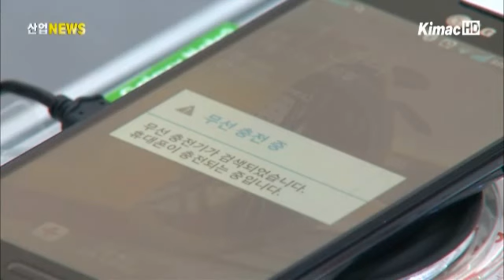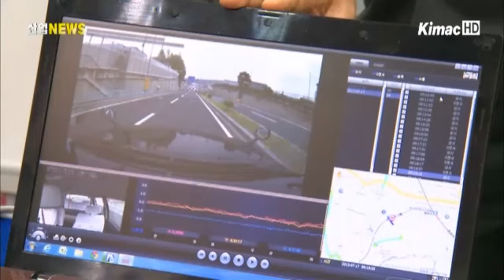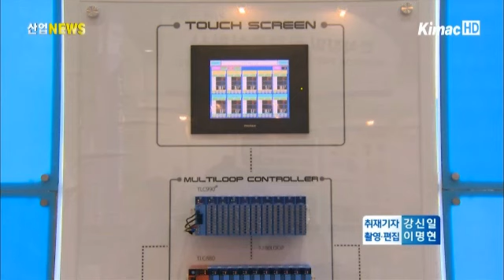기술혁신이 만드는 새로운 세상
[아나운서]
경제성장의 중요한 주춧돌이 돼 온 중소기업들이 끊임없는 기술혁신으로 새로운 성장 동력을 창출해 내고 있습니다. 기업 규모는 작지만 독창적인 아이디어로 보다 큰 가치를 만들어내고 있는 겁니다. 보도에 강신일 기잡니다.

[리포트]
가상으로 용접 기술을 연습할 수 있는 용접 시뮬레이텁니다.

특수제작된 헬멧과 용접기구를 이용해 마치 실제로 용접을 하는 듯한 느낌을 줄 뿐 아니라 기술자의 힘, 높이 등도 컴퓨터 화면을 통해 실시간으로 확인할 수 있습니다.

[인터뷰 - 남기형 대리 / 가상 용접 시뮬레이터 업체]
~기존의 용접기로 사용했을 때 문제가 되는 재료비 부담이라든지 안전성 문제, 환경 문제가 한 번에 다 해결이 됩니다. 그리고 실습 후에는 채점 동영상으로 채점도 할 수 있고 분석을 할 수 있기 때문에...

스마트폰을 동그란 패드 위에 올려놓자 순식간에 배터리 충전이 시작됩니다.

충전용 젠더를 꼽아야만 충전이 됐던 기존 제품과 달리 스마트폰에 내장된 무선장비를 활용한 기술로 단지 패드에 올려놓는 것만으로도 충전이 되게 개발한 무선 충전깁니다.

[인터뷰 - 조우제 과장 / 무선충전기 생산업체]
~자기유도방식을 해서 거추장스러운 선을 사용하지 않고 스마트폰을 간편하게 충전패드에 올려놓기만 하면 충전이 될 수 있게 하는 순수 국내기술로 제조된 제품입니다.

이처럼 독창적이고 실용적인 기술 혁신을 통해 국내는 물론 전 세계에 이름을 알리고 있는 중소기업들이 제14회 중소기업 기술혁신대전을 맞아 한 자리에 모였습니다.

지난 11일 개막해 13일까지 나흘간 코엑스에서 개최된 이번 박람회에는 국내 중소기업의 기술혁신 성과물과 첨단기술, 새로운 제품들이 선보였습니다.

특히 박람회 마지막 날 열린 '취업하고 싶은 기업 선정식'에선 중소기업청으로부터 선정된 전국 277개 기업이 선정 기념현판을 수여받는 등 뜻 깊은 시간이 됐습니다.

중소기업청과 사단법인 중소기업기술혁신협회는 이번 박람회가 경쟁력 있는 중소기업이 힘을 얻는 좋은 계기가 될 것으로 기대했습니다.

[인터뷰 - 성명기 회장 / (사)중소기업기술혁신협회]
~혁신기술,창의인재를 바탕으로 해서 창조경제의 희망엔진을 만들어나가는 행사입니다. 혁신기술 기업들이 여기에서 그동안 개발했던 제품들을 전시해 더 나은 시장을 개척하는 것도(중요한 부분입니다.)

중소기업의 열정이 담긴 혁신기술은 작지만 큰 가치로 우리 경제에 활력을 불어넣는 원동력이 되고 있습니다. 산업뉴스 강신일입니다.